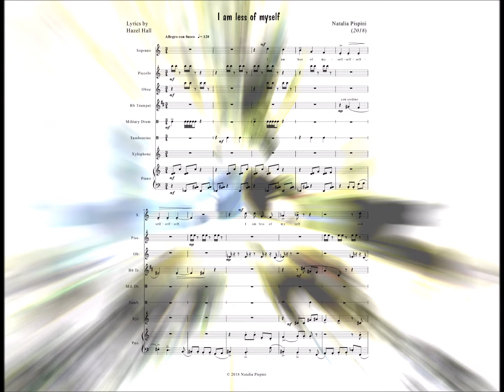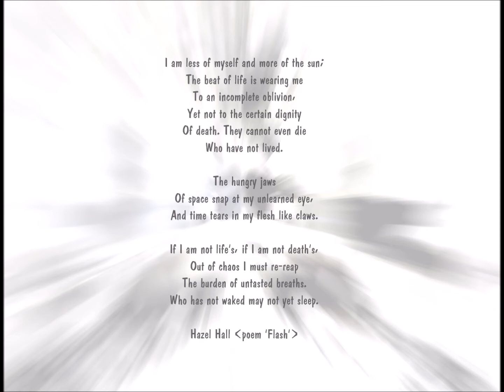I am less of myself, on Hazel Hall's poem, for soprano and chamber ensemble - Natalia Pispini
Natalia Pispini.
I am less of myself (excerpt)
on Hazel Hall's poem,
for soprano solo and chamber ensemble (piccolo, oboe, Bb trumpet, percussion, piano).
Composed in November 2018.
Duration [3'55''].
Lyrics: poem 'Flash' by Hazel Hall (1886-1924), on public domain.